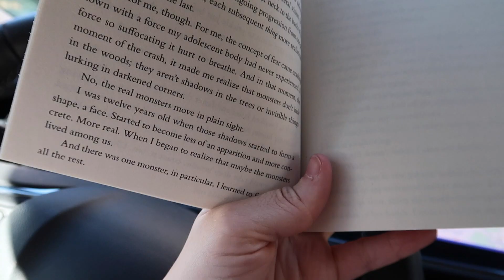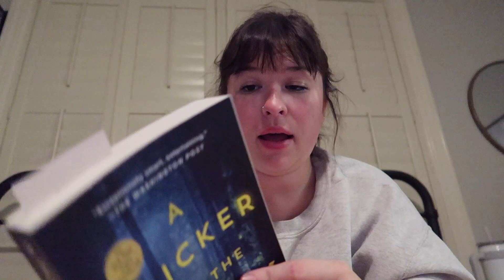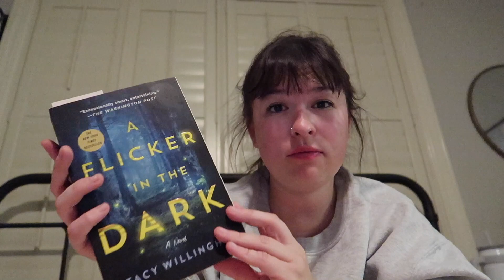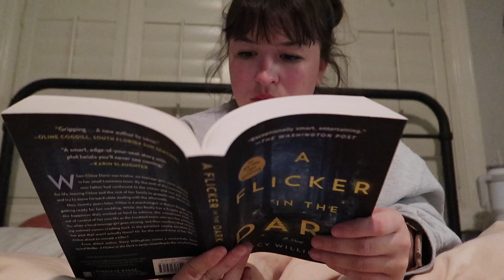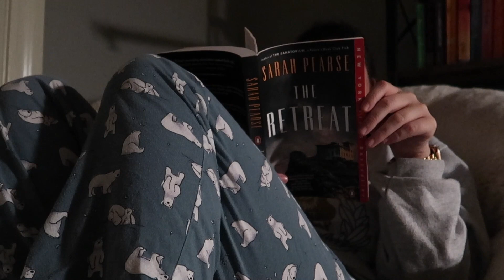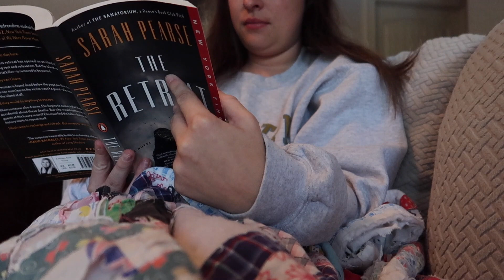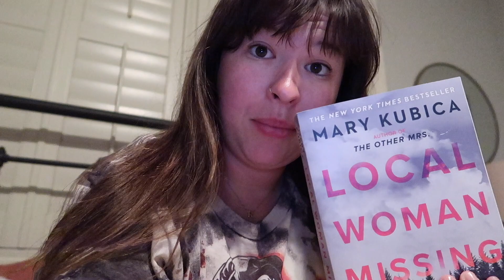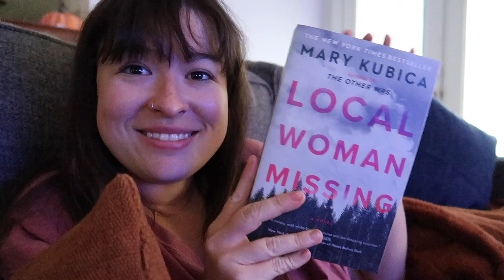Reading thrillers for a week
This week I read thrillers only snd successfully got through the 3 books I wanted to read.

Amazon storefront